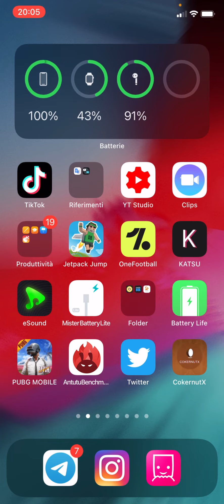iOS 14 | come aggiungere la percentuale batteria